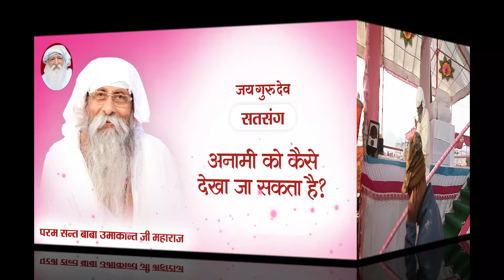TV Episode 1202 | अनामी को कैसे देखा जा सकता है ?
Param pujya param sant Baba Umakant ji Maharaj ka satsang :
परम पूज्य परम सन्त बाबा उमाकान्त जी महाराज का सतसंग :

Satsang
Clip
Conference
Bhajan
Prarthna